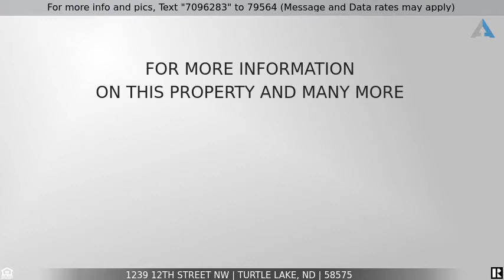Priced at $295,900 - 1239 12th Street NW, Turtle Lake, ND 58575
Home for Sale in Turtle Lake

Great heated shops with living quarters sitting on 2 acres just NW of Turtle Lake. A hunting and fishing getaway full of mature trees and adjacent PLOTS land. Store your boat or camper just 20miles from big lake fishing at Audobon or Sakakawea or one of the many great pot hole lakes. Cut down your commute to the Falkirk Mine less than 30 miles away. Store your toys in 1360 sq ft heated garage or 2304 sq ft  (64'W x 36' D) heated shop w/ (2) 12'W x 10'H insulated doors & (1) 10'W x 7'H door all equipped w/ an opener. Spray foam insulated and 46R blown in insulation in the ceiling.  The spacious living quarters has 2 bedrooms and a loft to feel like home. A hunting lodge, toy storage, and lake access in coal country, this property checks many boxes